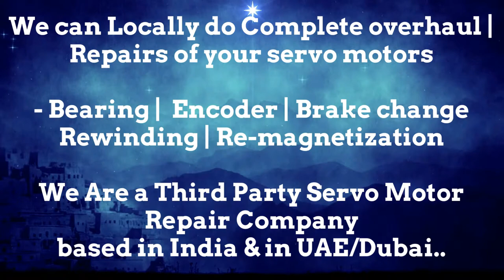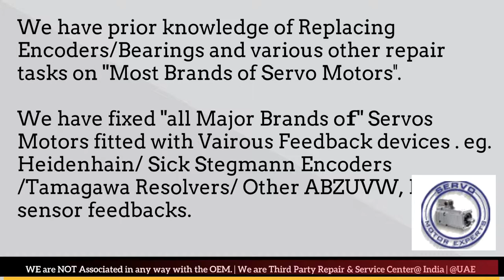FinnPower Finn Power Siemens servo motor is working or not working properly ? Get checked